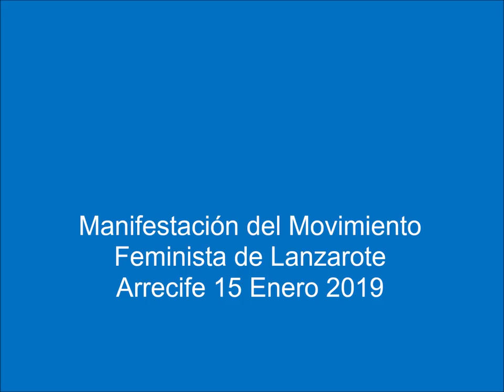Manifestacion Movimiento Feminista 19 Ene 2019